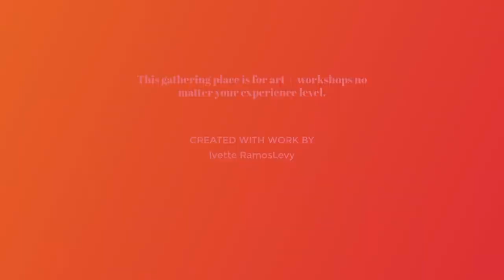How to paint a ladybug in a rock. Pinta un catarina con Acrilicos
This video are about how to paint a ladybug with acrylics in a rock.
Thanks to my Patrons that make this possible .
Etsy Store:
Kathy Mooney
Ana L Duncan
Jill Haworth
Andrea Smeltzer
Dawn Patton
Christy Abbott
Emilie Springfield
Nanette Carey
LeeAnn Wanier
Fran Weiss
Connie Edwards
Fran Ragnone
Christina Spicuzza
Christy Abbott
Margolet Van Zyl
Windi Bevill Foster
sarah Thacker
Chris Humphrey
Salina Zendeja
Holl VanDoren